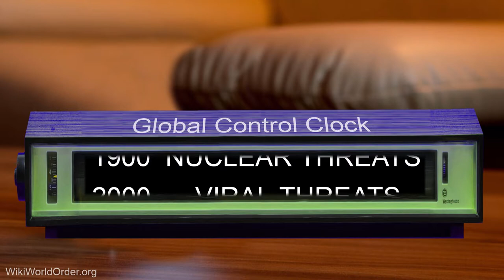Global Control Clock [Technocratic] (animation)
For more historical context on this dark joke, my favorite book related to it is "National Security and Double Government" by Michael J Glennon:

2020, Creative Commons for remix and reuse